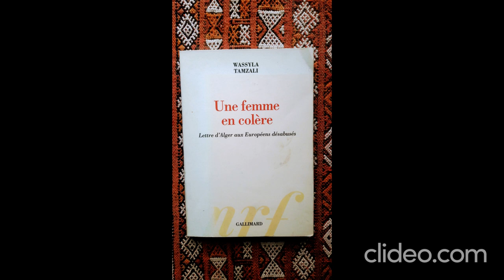ALGERIE : audio : Une femme en colère : lettres d'Alger aux Européens désabusés : chap4/2e partie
Lecture du livre de Wassila Tamzali, féministe algérienne, sur le combat universel des droits des femmes.